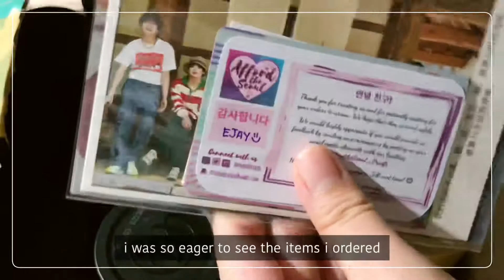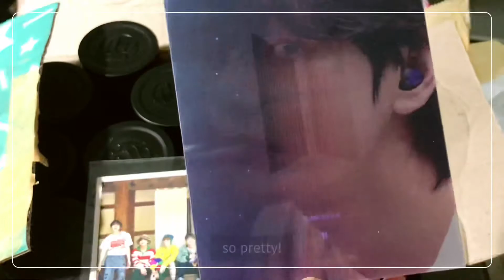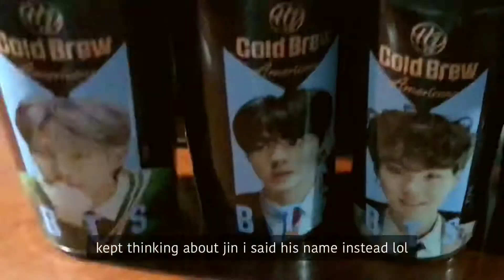bts hot and cold brew (coffee) by babinski unboxing ☕️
Hi! I recently unboxed my order from Korea and my army heart is happy!

I got these from @affordtheseoul where I usually get my K-pop merch. You can check them out on Facebook, Instagram and Twitter if you also want to purchase merchs. They also offer Korea address lending, box sharing, and Bunjang pabili ☺️

Ejay

🍭 helping tags: unboxing, cold brew, hot brew, babinski, bts